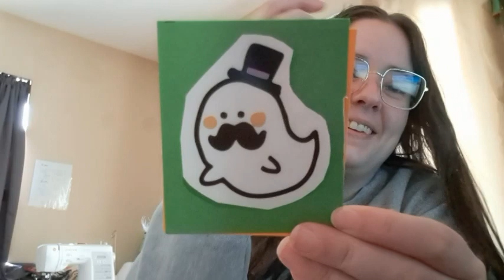Vlogtober 2022 Day 9 | Book Marks & Fireworks